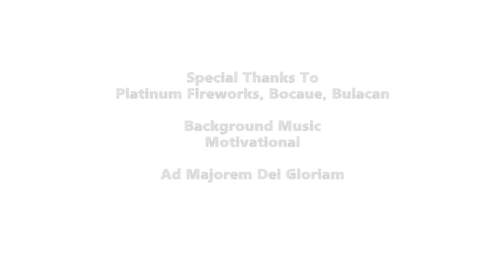New Year 2014 Aerial Fireworks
Aerial Fireworks Video for New Year 2014